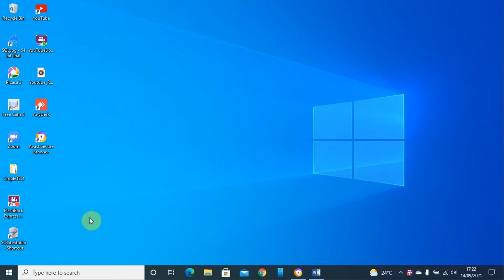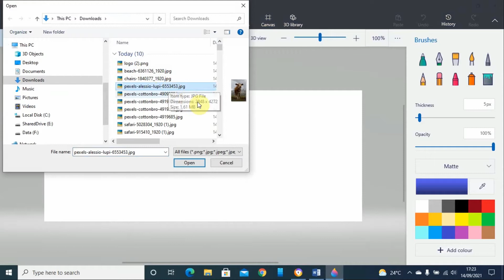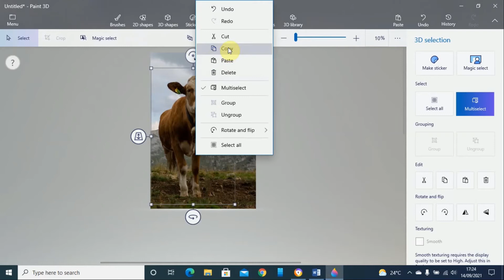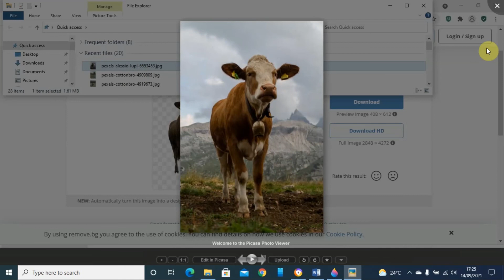How to Remove Background from Picture & Images without Photoshop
In this step-by-step tutorial video, I demonstrate how to remove the background from a picture using the free software Paint 3D app that comes pre-installed with Windows 10.

🚩 DONATING TO MY CHANNEL!
It takes a lot of work and effort to produce content.

Tools used.
1. Paint 3D